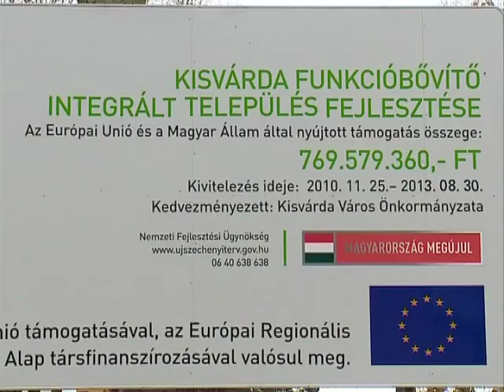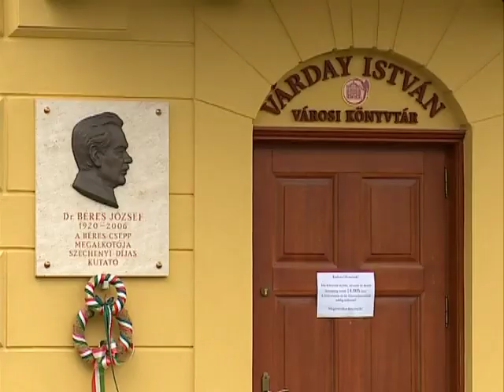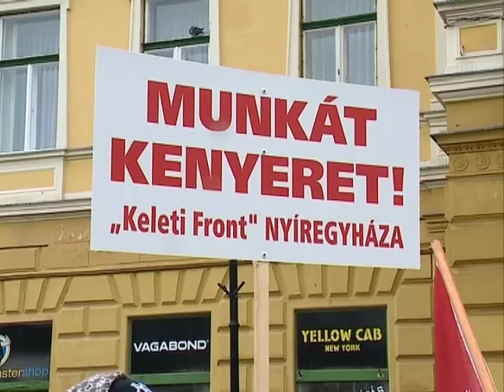Híradó 2013.02.04. - Kölcsey Tv